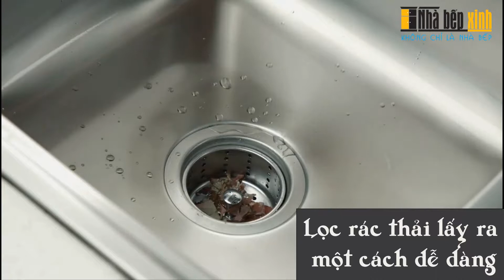PHỤ KIỆN NHÀ BẾP THÔNG MINH - CHẬU RỬA INOX 304 | NHÀ BẾP XINH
Chậu được thiết kế tinh tế bằng chất liệu inox 304 có khả năng chống ăn mòn, chống ô xy hóa khi tiếp xúc với những sản phẩm có tính ăn mòn cao đảm bảo sự bền màu và thời gian sử dụng lâu dài nên bạn có thể an tâm sử dụng.